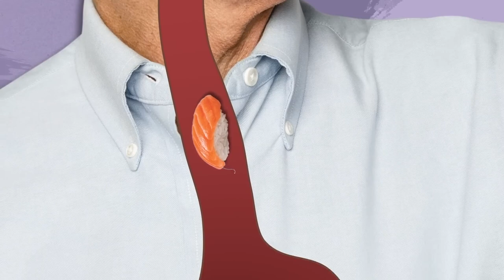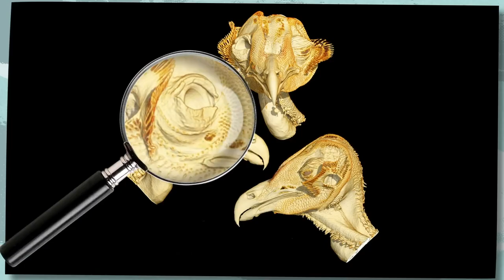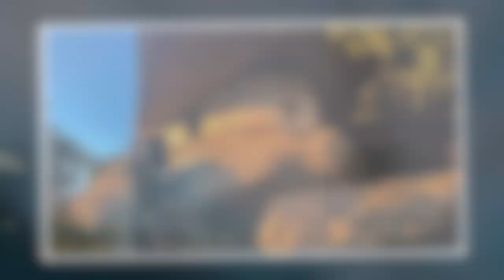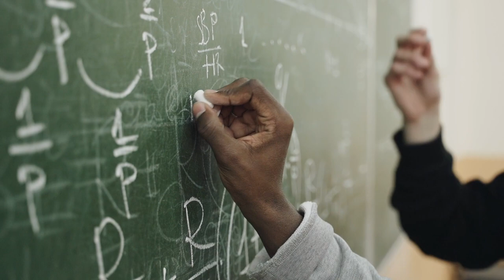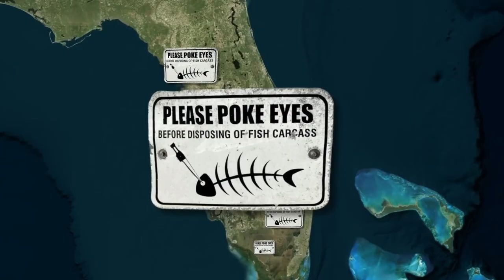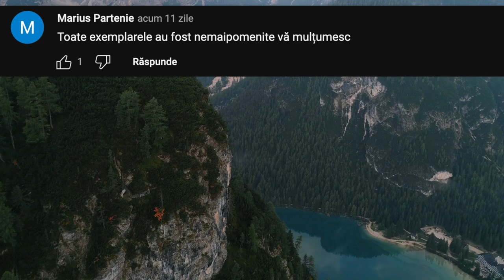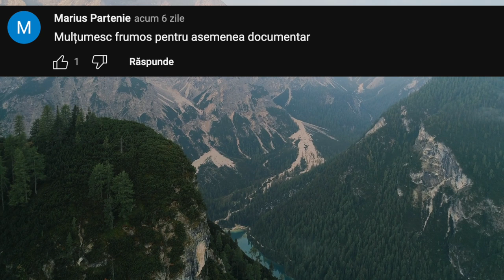Pun Pariu că Tu Nu Știai că Așa Ceva se Poate ÎNTÂMPLA!